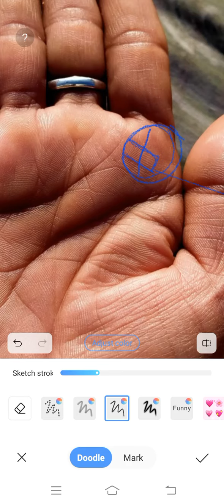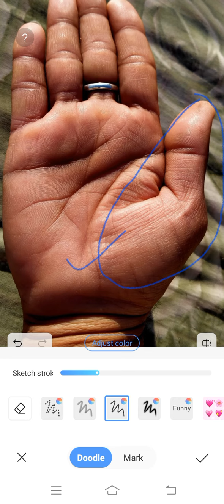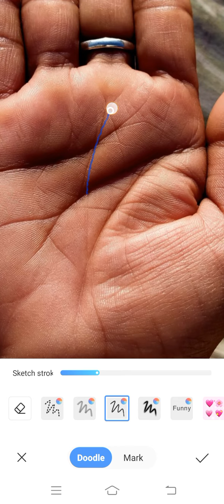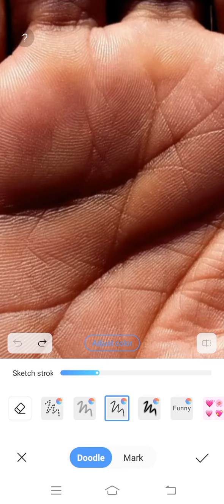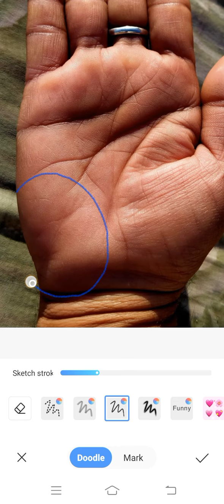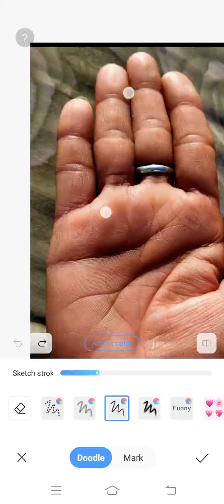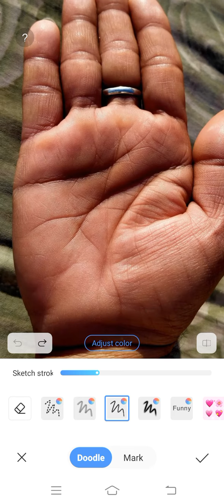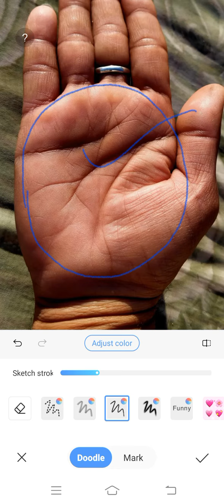कमजोर चंद्र-पर्वत का पड़ रहा है जबरदस्त प्रभाव ।।। Palmistry Astrology in Hindi